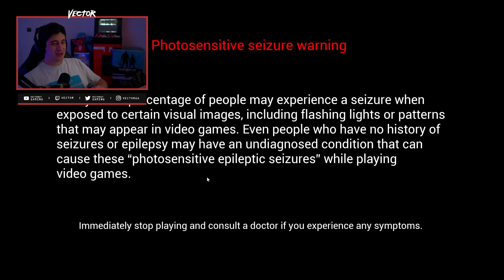QUE VENGAN LOS BOMBEROS QUE ESTOY CALIENTE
Los peores bomberos que existen...